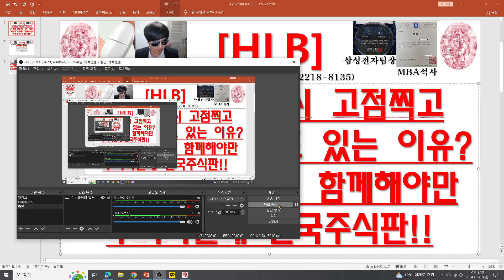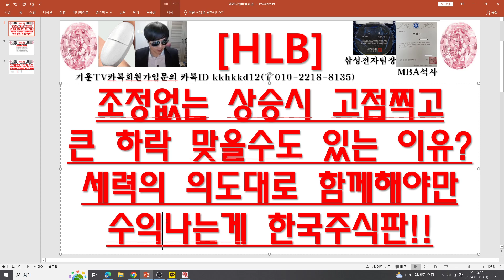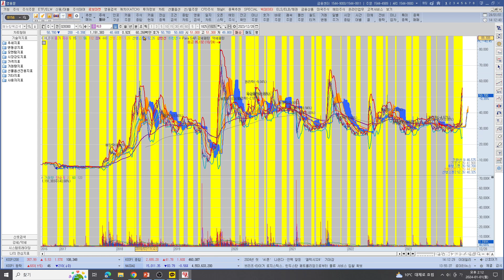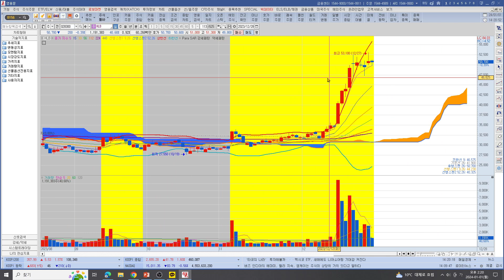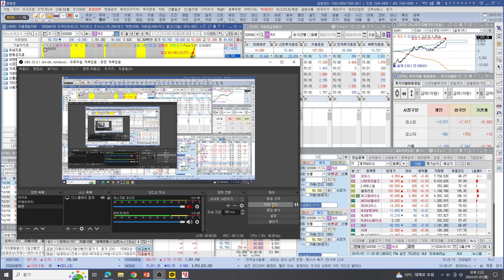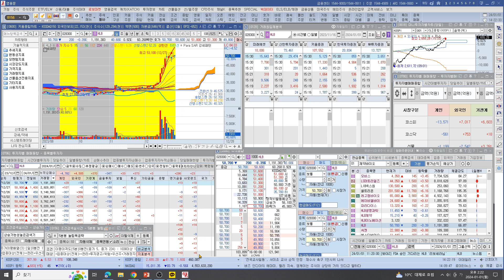[주식투자]HLB(조정없는 상승시 고점찍고큰 하락 맞을수도 있는 이유?/세력의 의도대로 함께해야만수익나는게 한국주식판!!)